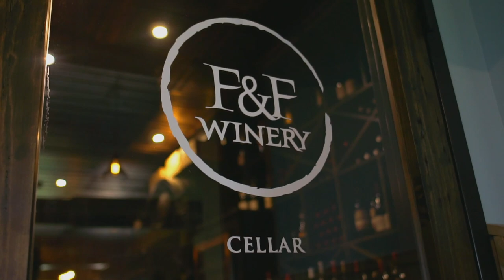Overview of Henderson, KY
Watch the video to discover your new hometown: Henderson, Kentucky, where you’ll enjoy higher pay, lower costs and greater satisfaction—plus abundant available job opportunities in fields like manufacturing, healthcare, logistics and more. Henderson is great for you, great for your family, offering high quality schools and healthcare, and greater access to training options to get the skills you need. Get the job you want, the respect you deserve and the life you’ve always dreamed of.